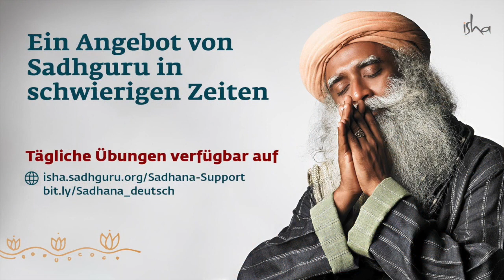Wie kannst Du herausfinden, wie verrückt du bist?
Angebote von Sadhguru in schwierigen Zeiten - Sadhguru bietet eine tägliche Übung und Sadhana-Unterstützung an

Mehr Videos & Blogs auf der Webseite